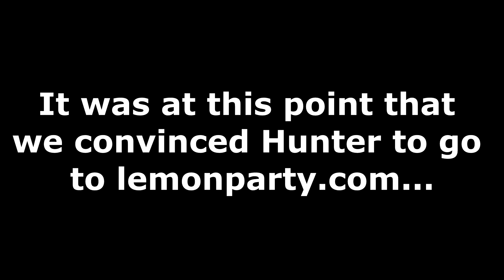The Free PUBG | Fortnite Battle Royale Funny Moments #1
Hey everyone. So recently, I've been playing a lot of Fortnite with a few of my friends on Xbox so I decided to make a funny moments montage of our best games in Fortnite. I never said we were any good but these are our funniest moments from playing Fortnite for the last week or so. Enjoy! :D